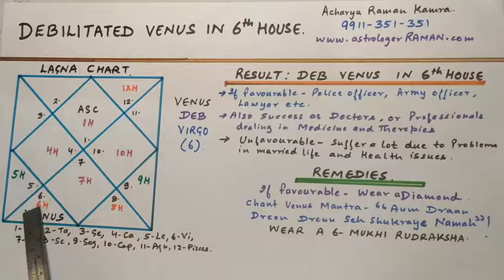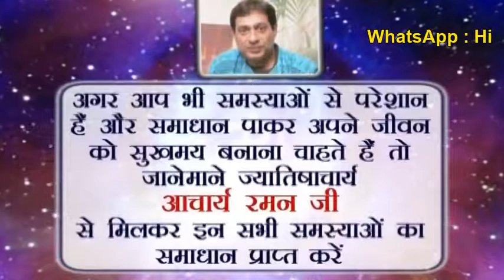Debilitated Venus in 6th House l Famous Astrologers in Delhi NCR, India l Debilitated Venus